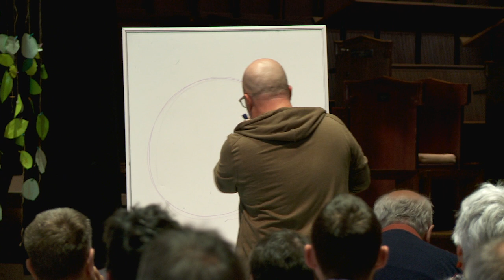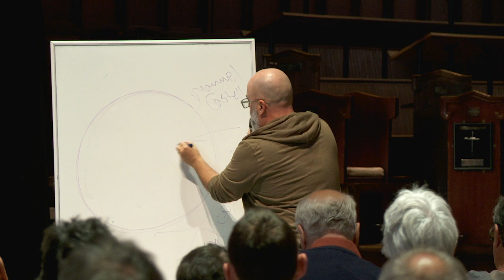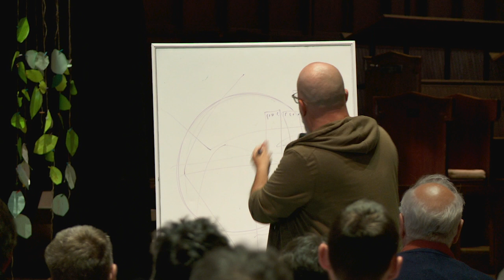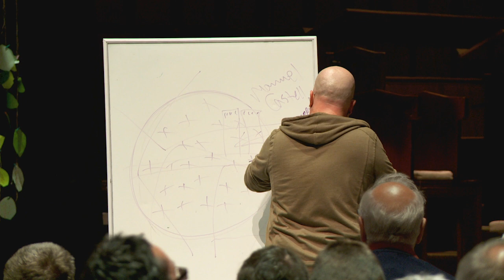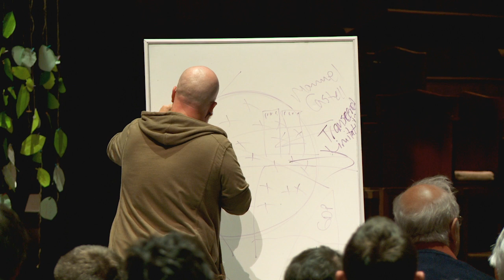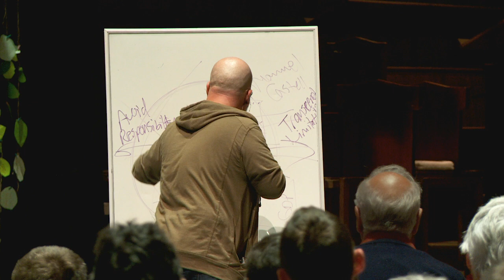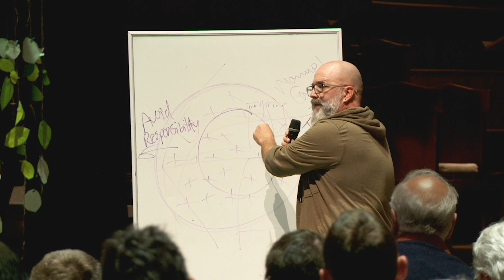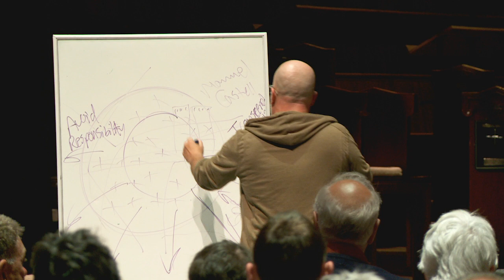An Evening with Paul Sparks, Parish Collective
This evening featured a presentation from missional leader and communicator, Paul Sparks. If you’re interested in starting a neighbourhood initiative, exploring how you can more deeply connect with your local community or you are well on your way and are keen to connect with a tribe of like-minded people, this video is for you.

Paul Sparks is a leading voice in the growing ‘parish movement’. He has done tours and training in over 1,000 communities around the world and is basically a walking clear-file of ideas on how followers of Jesus can ‘neighbour well’ in their local contexts. Paul’s mission is to help the local church become a life-giving presence in, with, and for the neighbourhood.

Paul is the co-founding director of the Parish Collective, a network platform that identifies, connects, and resources local parish expressions. He is the co-author of the award-winning book The New Parish: How Neighbourhood Churches Are Transforming Mission, Discipleship, and Community (IVP), a lecturer at the Seattle School of Theology and Psychology and has over 30 years combined experience as an Ordained Pastor and Community Builder. He and his co-conspiring partner Elizabeth Sparks serve in a historic Catholic Worker Community in the hilltop neighbourhood of Tacoma, WA.

Filmed at Wellington Cathedral of St Paul, 21st November 2018.